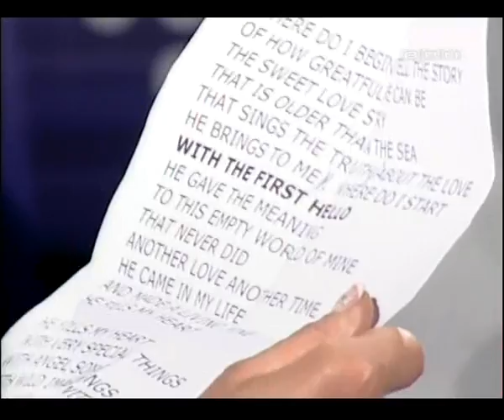Zuzi Zu - Vanja Bulic - BISERI - Part 1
Zuzi Zu priča o odrastanju u Velikoj Kladuši, svojim početcima, učešću ne prvom talent show  Jugoslaviji na RTV Zagreb "Nova imana, novi zabavlječi" slavnog urednika Saše Zelepugina!
Gostovanje kod Vanje Bulića u Biserima,
April 2011,  OBN TV

© Label and copyright Zuzi Zu